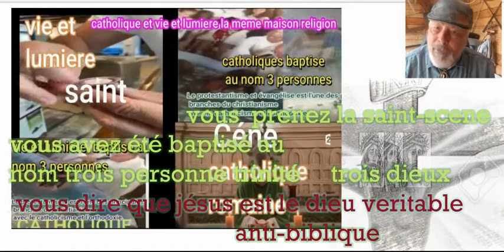vérité qui va déranger saint-scène